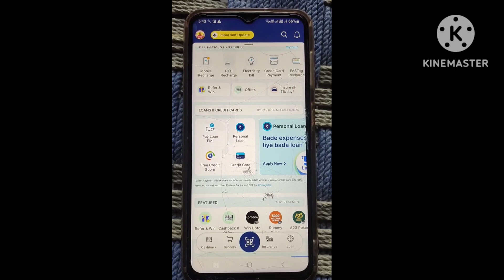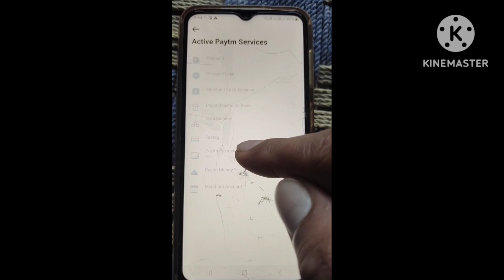PAYTM POSTPAID, PAYTM PERSONAL LOAN, PAYTM GOLD PAYTM BAND HONE WALA HAI KYA,paytm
PAYTM POSTPAID, PAYTM PERSONAL LOAN, PAYTM GOLD PAYTM BAND HONE WALA HAI KYA
paytm
paytm loan
paytm postpaid convert emi
paytm personal loan
paytm rbi news today
paytm account kaise banaye
paytm rbi news
paytm fastag
paytm fastag recharge
paytm fastag transfer
paytm loan kaise liya jata hai
paytm all services
paytm gold